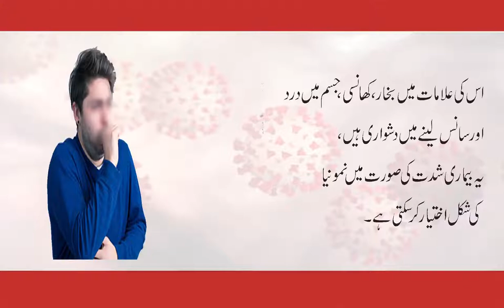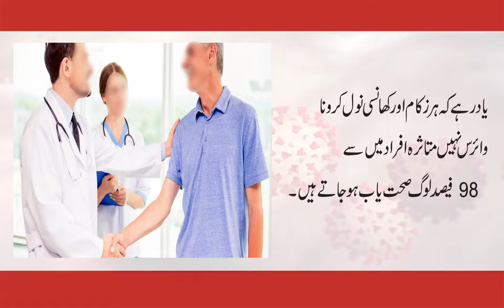"Prevention is Better Than Cure"